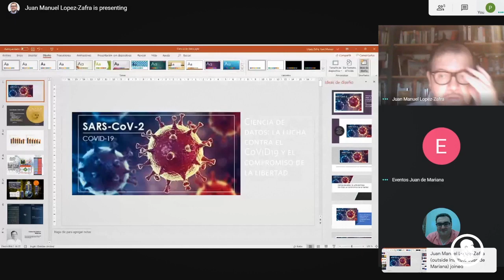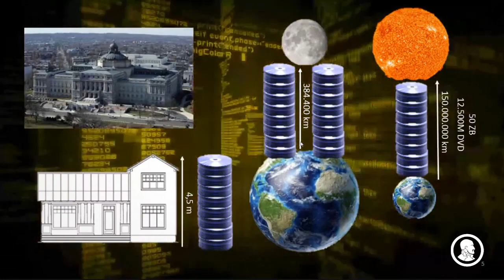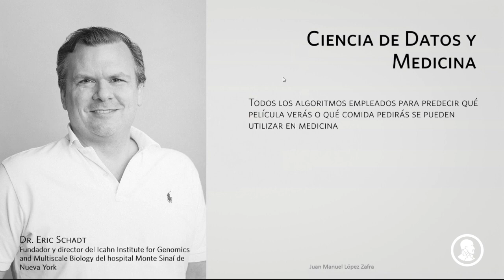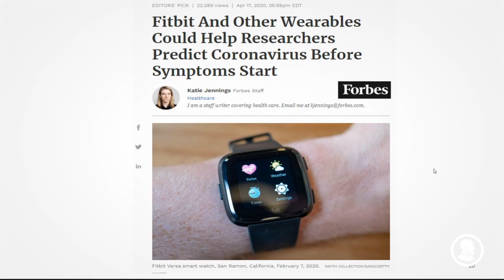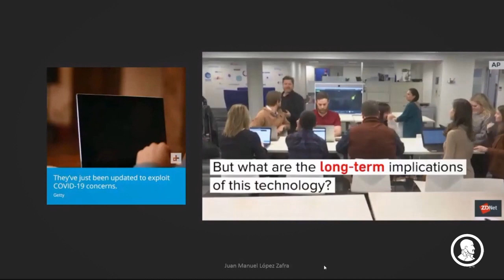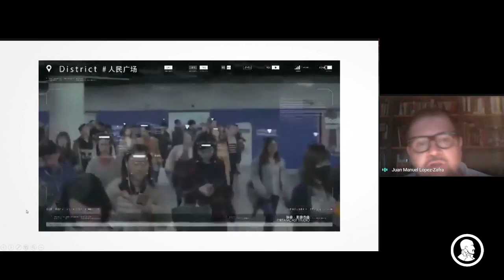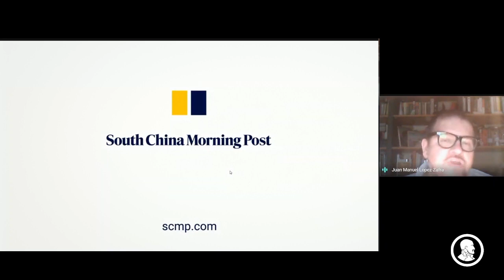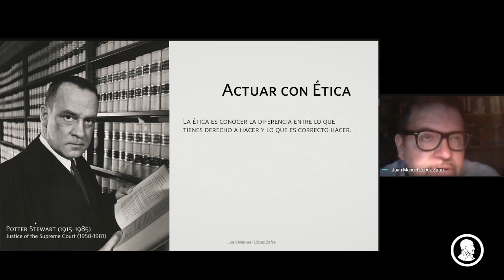Ciencia de datos: La lucha contra el COVID19 y el compromiso de la Libertad - JuanMa López Zafra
La ciencia de datos supone la auténtica revolución del s. XXI. La gestión de la información y su transformación en conocimiento plantean un cambio radical en la aproximación a los modelos de negocio tradicionales. La irrupción del SARS-CoV-2, por su parte, supone una de las mayores amenazas globales a las que jamás se ha enfrentado la humanidad. En esta conferencia nos adentraremos en las distintas formas en que la ciencia de datos se emplea en la lucha contra el virus, desde los desarrollos en medicina y en investigación hasta los sistemas de geolocalización y vigilancia que pueden comprometer la libertad individual.

El doctor Juan Manuel López Zafra es codirector del Máster en Data Science para Finanzas del CUNEF y del programa ejecutivo en Data Science y Transformación Digital; además es chief data officer y codirector del Analytics Lab del mismo centro, una de las más prestigiosas escuelas de negocios de España. Allí también ejerce su actividad docente como profesor titular de Estadística e Investigación Operativa. En 2007 funda la consultora Statpro 2000 Clima SL para dar servicio tanto de formación como de análisis desde el área del data science y el big data. Fue una de las primeras personas en advertir, el pasado 31 de enero, del problema de salud pública que suponía la covid-19. Escribe la columna Big Data en el diario digital Vozpopuli. Es autor de dos libros: Retorno al Patrón Oro (Deusto, 2014) y Alquimia (con Ricardo A. Queralt, Deusto, 2019), uno de los referentes actuales en lengua española sobre la importancia que la ciencia de datos, el big data y la analítica tienen en todos los sectores empresariales.